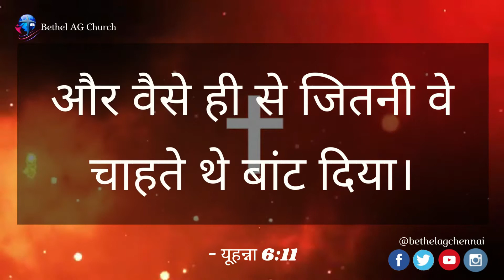Today Bible Verse In Hindi | 05.06 | आज का छंद | Multilingual Bible Verse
Hindi | English

இயேசு பூமியில் வாழ்ந்து கொண்டிருந்த நாட்களில் சுகத்திற்காக, விடுதலைக்காக அற்புதங்களை பெற அநேக ஜனங்கள் அவரைத் தேடி வந்தார்கள். அவர்களுக்கு சத்தியத்தை அறிவித்து அற்புதங்களையும் செய்தார். அவர்கள் வீடு திரும்பும் பொழுது பசியோடு அனுப்ப அவருக்கு விருப்பம் இல்லை. ஏனெனில், போகும் வழியில் சோர்ந்து போகாமல் இருக்க அவர்களை போஷித்தார். நம்முடைய வாழ்க்கையில் அநேக அற்புதங்களை பெற்று இருக்கிறோம். ஆனாலும், சில நேரங்களில் போக வேண்டிய பாதையை கண்டு சோர்ந்து போகிறோம். வேதத்தில் யோவான் 6:11 ல் கடைசி பகுதியில் வாசிக்கிறோம், "அவர்களுக்கு வேண்டியமட்டும் கொடுத்தார்". நாம் கடக்க வேண்டிய தூரத்தை கண்டு பயப்படும் நமக்கு தேவன் பலனையும், நம்பிக்கையும் வேண்டியமட்டும் கொடுத்து நம்மை வழிநடத்துவார். ஆமென்.